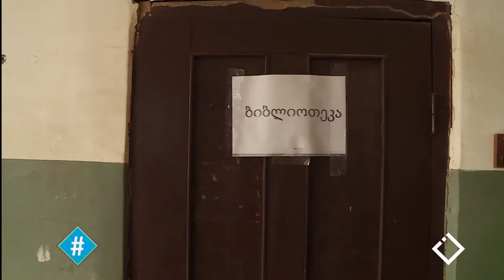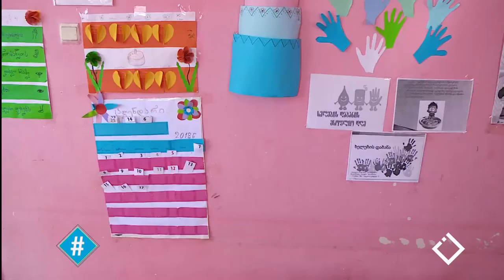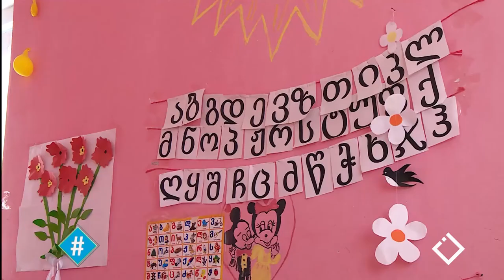სიტყვის თავისუფლება / ლიზა ანთაძე / ეკომიგრანტები / ჰეშთეგი / Hashtag